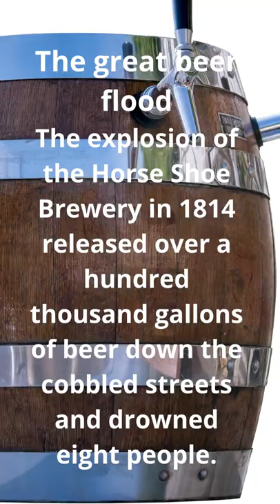Beer shorts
Beer Day Britain – June 15, 2022